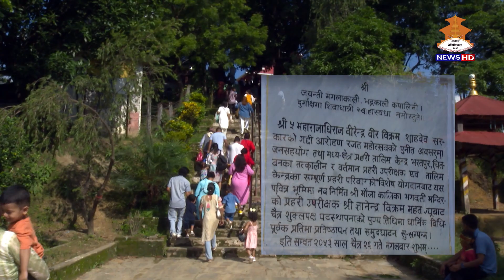मौलाकालिकाको दर्शन गरौं